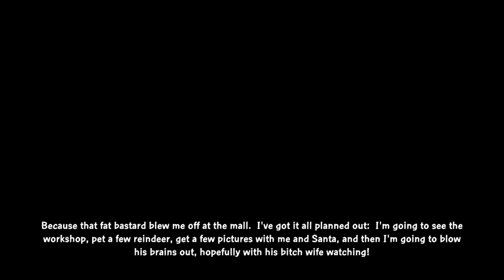Family Guy: Back to the Multiverse - Walkthrough Gameplay Part 7 - Santa's Sweatshop (1080p Xbox 360)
Full walkthrough of Family Guy: Back to the Multiverse with all the cutscenes. Recorded on the Xbox 360, but this guide (should be) applicable for the Playstation 3 PS3, and PC. No commentary, no nonsense.